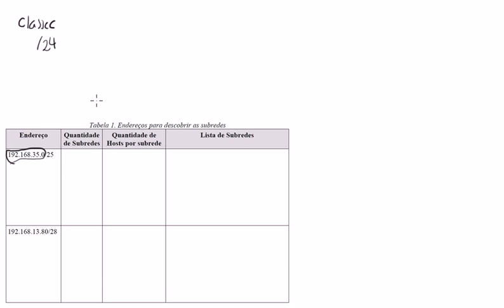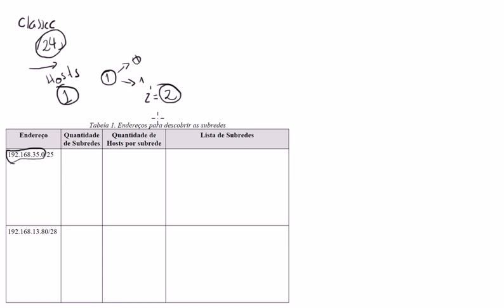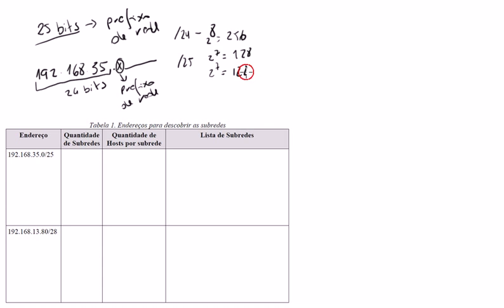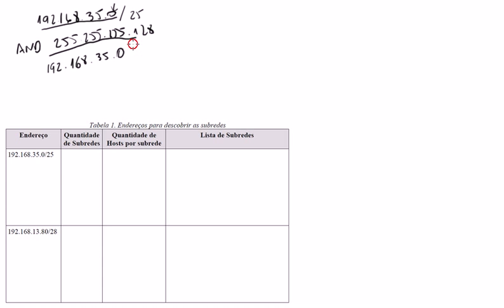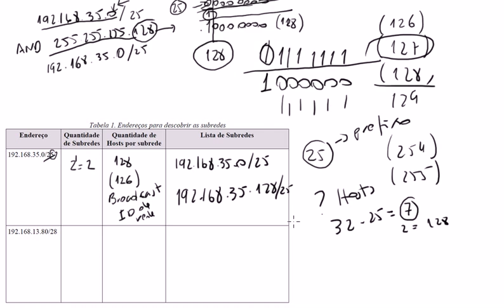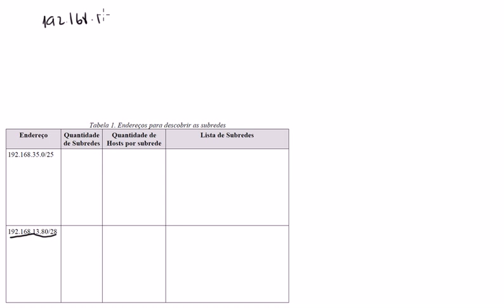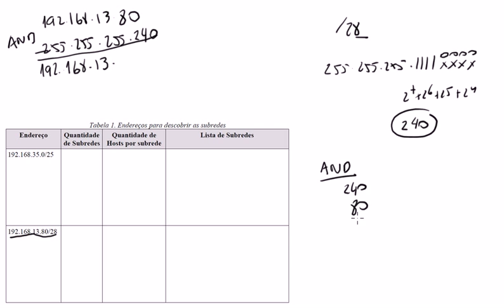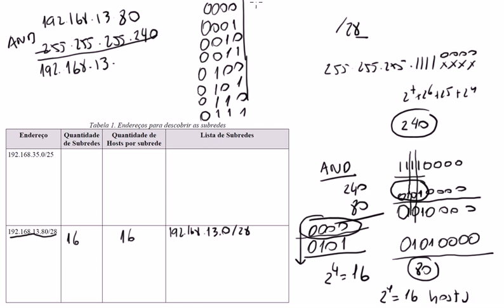Resolução de exercícios sobre subredes